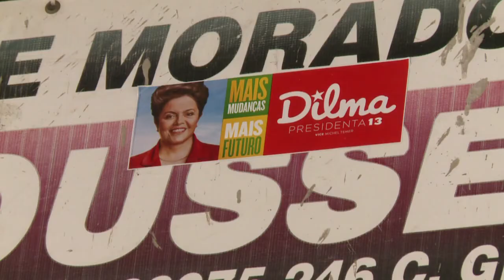Les Brésiliens partagés entre Dilma Rousseff et Aécio Neves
A quelques jours du second tour de l'élection présidentielle, Dilma Rousseff et Aécio Neves restent au coude à coude dans les intentions de vote. Dans la favela qui porte le nom de la présidente "Dilma Rousseff", les habitants voteront pour elle, misant sur son "gouvernement des pauvres". Durée: 01:34